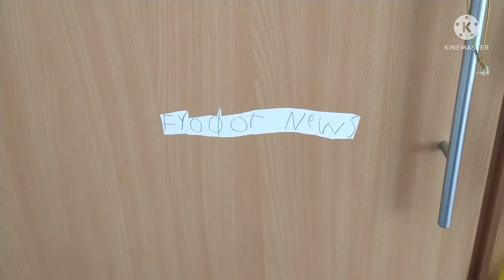Fyodor News 2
This news contains important stuffs so listen *CAREFULLY*